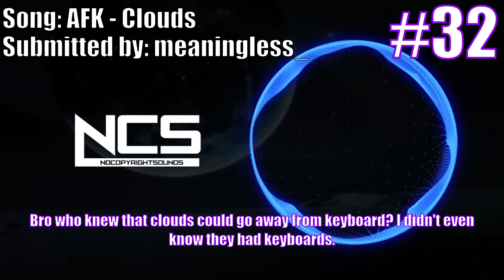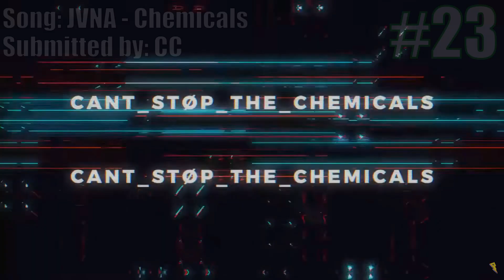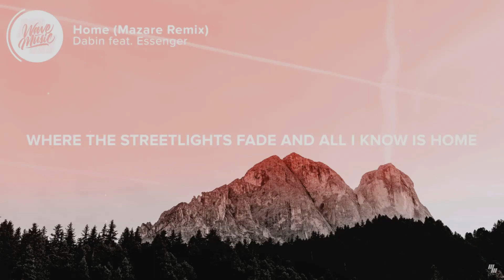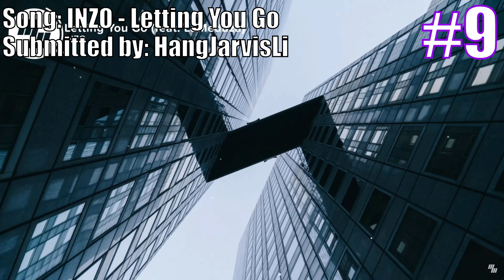Ranking your submissions #2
ayayayayyyyyayayayaya